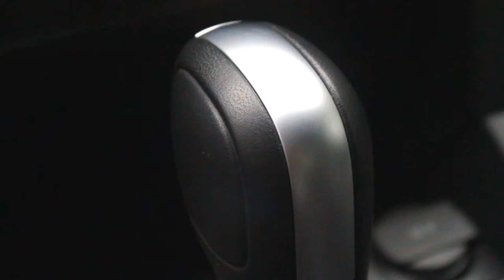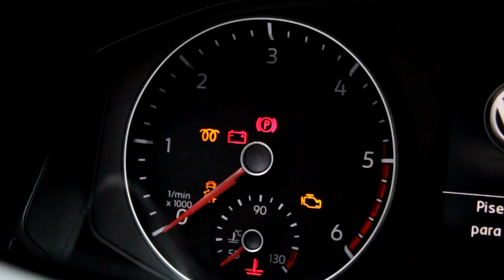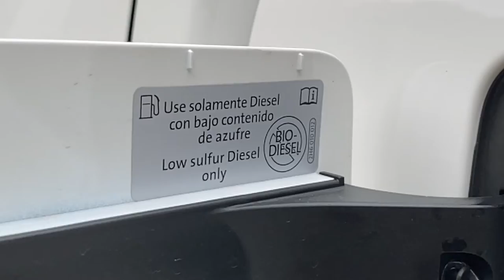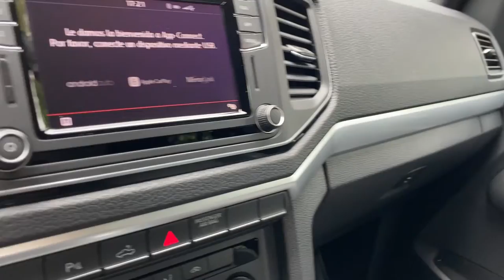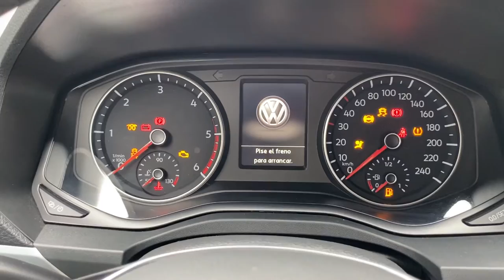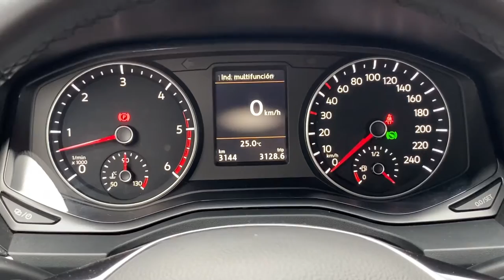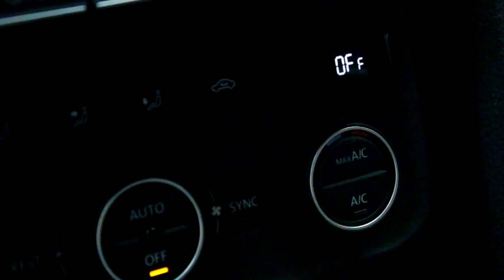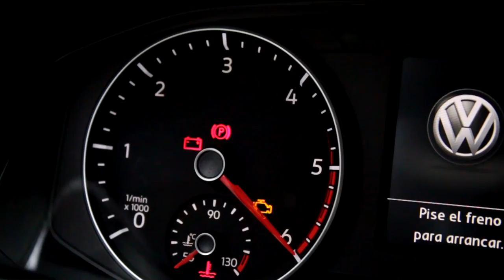VW AMAROK V6- HIGHLINE- LA REINA DE LAS CHATAS?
Hoy les traigo la prueba de esta amarok v6, en su version highline con 258 hp y 580nm de torque, es una camioneta con desempeño "deportivo", ayudado por su traccion integral y un gran confort de marcha, es una chata divertida de usar todos los dias. Tiene algunos faltantes de equipamiento, pero la verdad, es que al acelerarla, te olvidas de ellos.